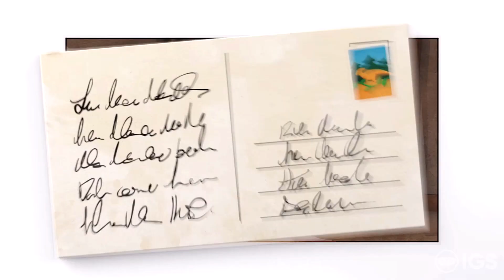Paleo Pines | Nintendo Switch Gameplay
Hey everyone! :D A massive thank you to Modus Games for the hands on with the game. Like what you see? Make sure to check it out on the Nintendo Switch eShop! :D